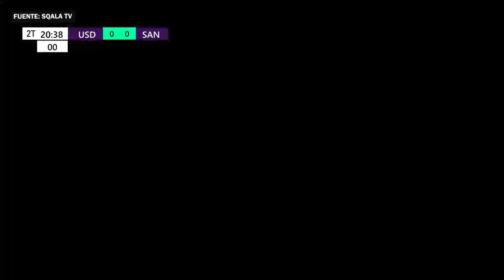UNIÓN SANTO DOMINGO vs SAN MARCOS (0-0) | RESUMEN - OCTAVOS DE FINAL Etapa Nacional | Copa Perú 2023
Los conjuntos de Unión Santo Domingo (Amazonas) y FC San Marcos (Áncash) empataron a 0 en el partido de ida de la etapa Nacional de la Copa Perú 2023. Todo se decidirá en Huaraz.

Fuente: Sqala TV